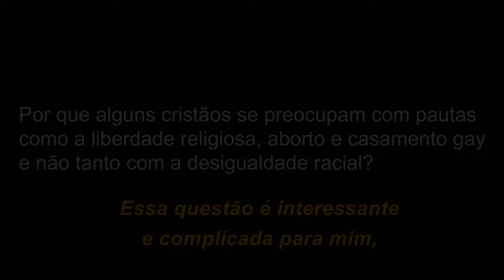LIBERDADE RELIGIOSA E IGUALDADE RACIAL, TUDO ISSO IMPORTA PRA DEUS — Jackie Hill Perry (LEGENDADO)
Vídeo que traduzi e legendei recentemente , retirado do canal "The gospel Coalition".